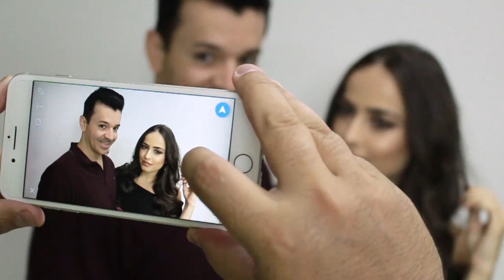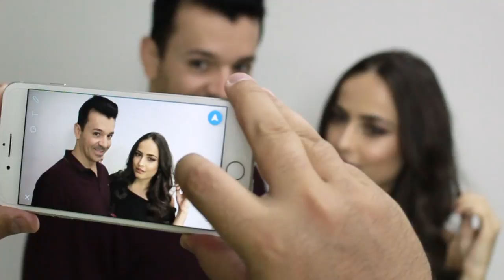Make Glam em tons quentes por Paulo Vasconcelos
Oi pessoaaal
Desta vez fiz para vocês uma maquiagem linda ,usando tons quentes de marrom e cintilância no centro da palpebra movél.
A ideia era  apresentar uma maquiagem bonita e fácil de fazer sem complicações, ideal para eventos diurnos...
Espero que gostem abraços!
Model: Camila Mara
Vídeo: Felipe Azevedo